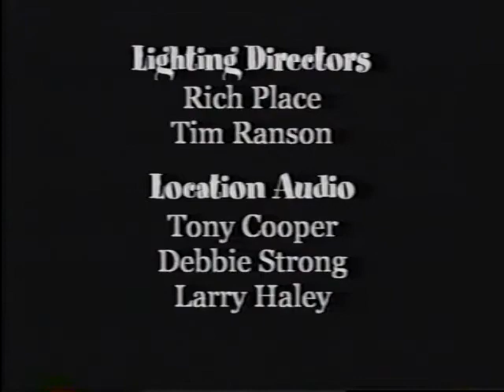Kingdom Heirs Gonna Keep Telling